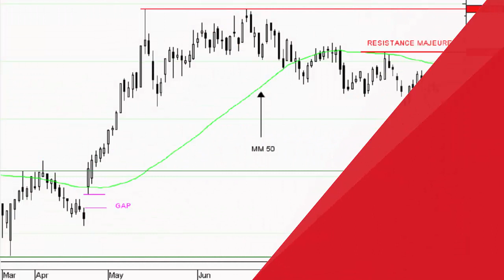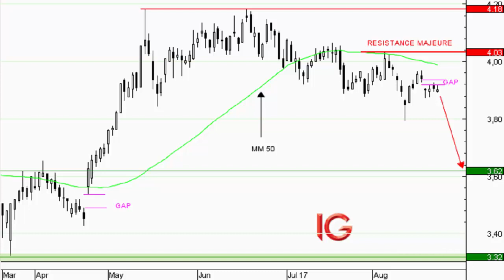Action Bolloré : poursuite de la baisse - Flash analyse IG 23.08.2017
Bolloré se porte mal. En effet, la chaîne C8 du groupe s'est vue infliger une amende de 3 millions d'euros par le CSA. Et plus récemment, une polémique a pris place autour des plantations du groupe au Cameroun.D'un point de vue graphique, le titre Bolloré évoluait en tendance haussière depuis fin 2016. Cela étant, après l'inscription de deux points hauts à 4.18EUR le 15 mai et le 19 juin, les cours se sont repliés sur ce niveau. La tendance s'est ainsi retournée à la baisse depuis près de 3 mois, tout comme la moyenne mobile courte servant maintenant de résistance dynamique aux cours. Le récent pullback sur le gap de vendredi dernier ouvre la voie à une nouvelle phase de repli. Les prochains objectifs sont les supports à 3.62EUR, puis en cas de rupture, le support à 3.32EUR. Le seuil d'invalidation est placé au-dessus de la résistance majeure à 4.03EUR.